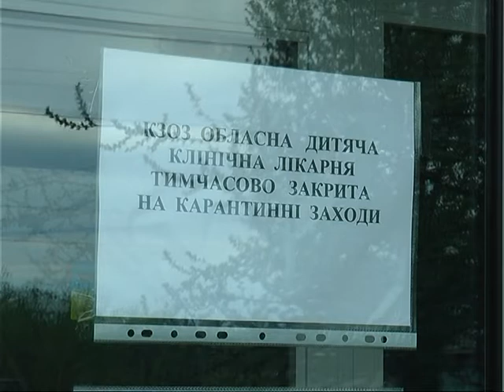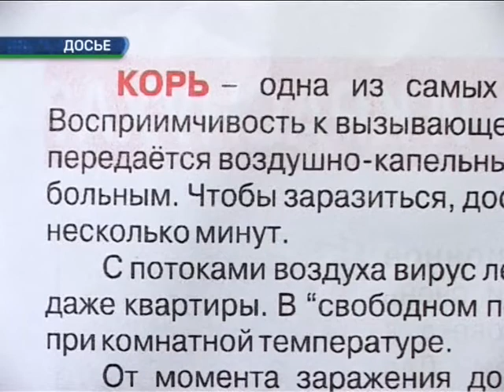Областная детская больница закрыта на карантин из-за кори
Накануне врачи обнаружили среди пациентов нескольких больных с соответствующими симптомами. Для предотвращения дальнейшего распространения инфекции больницу закрыли на карантин до 10 м